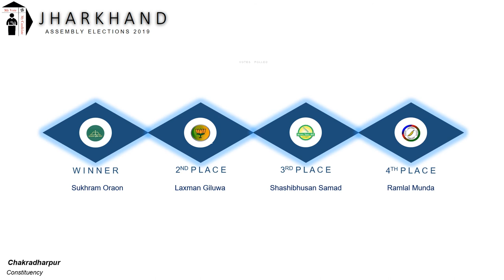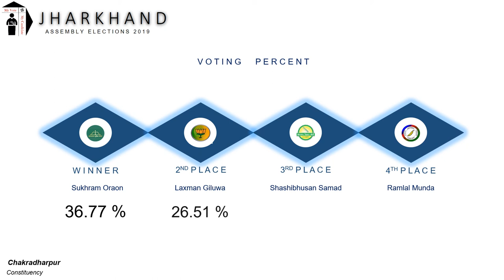Chakradharpur Assembly Constituency